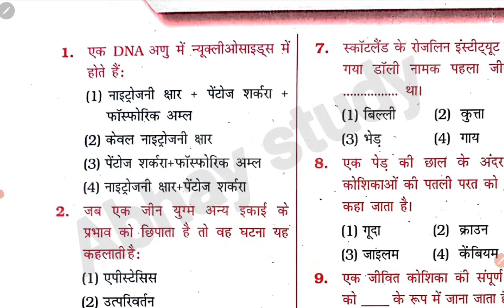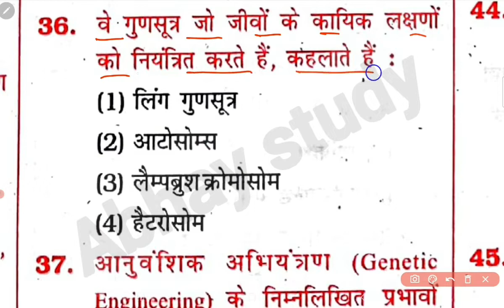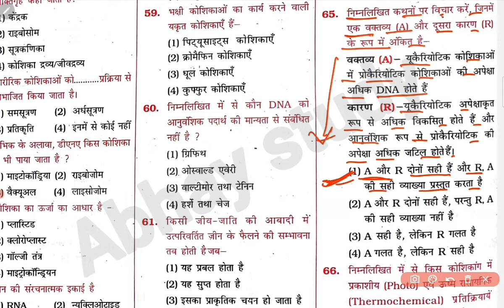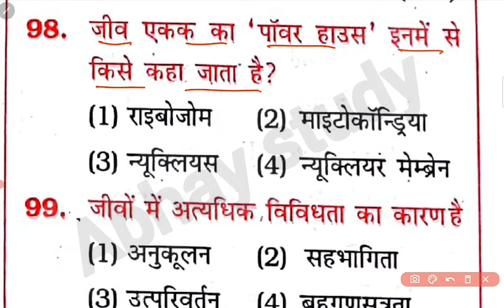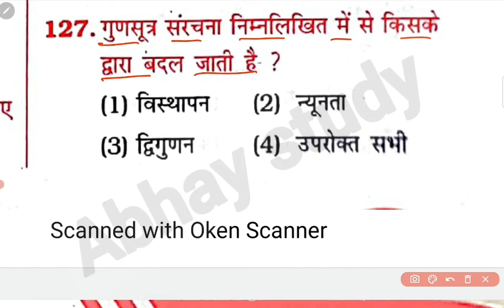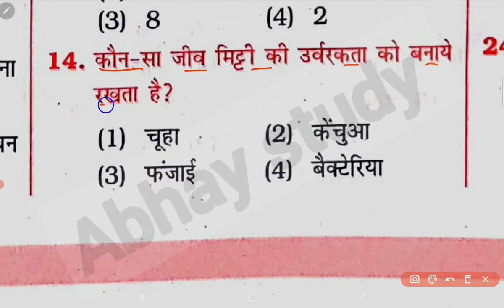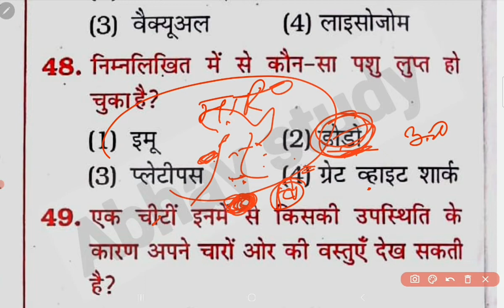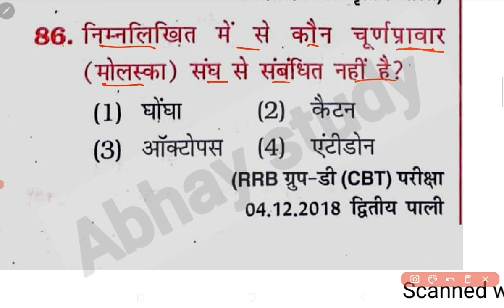biology खान सर 1000 mcq master video ,NTPC group d biology 1000 MC.Q master video,abhay study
1000 MC.Q मास्टर विडिओ जिव विज्ञान खान सर पटना वाले सभी  exam के लिए महत्वपूर्ण NTPC, Bihar SI, group D, pcs